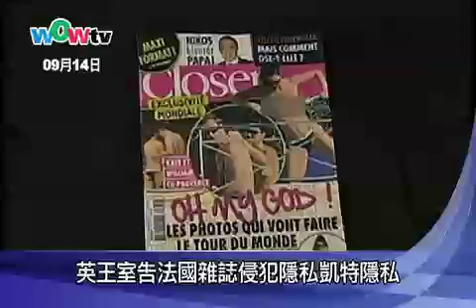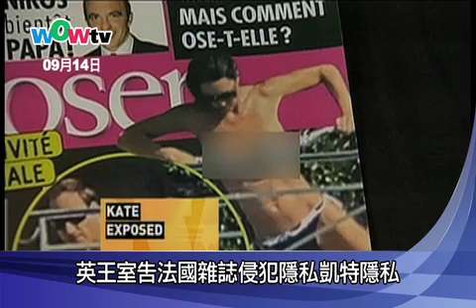英王室告法國雜誌侵犯隱私凱特隱私